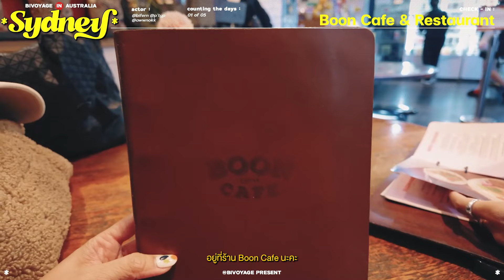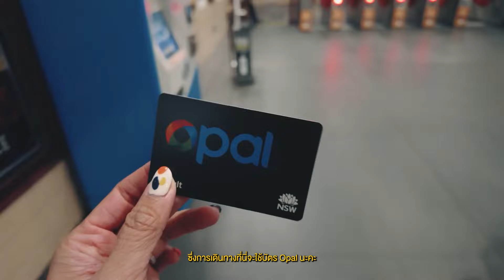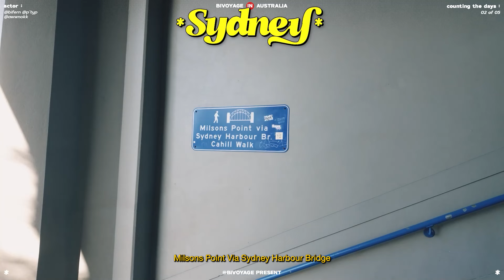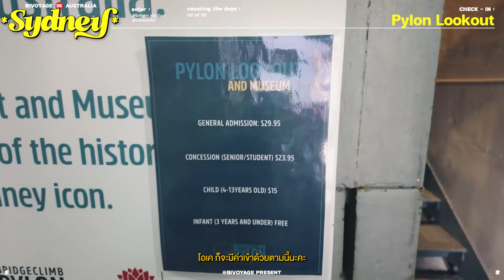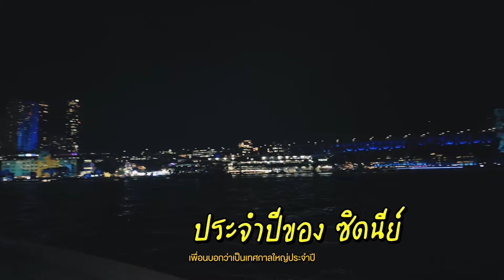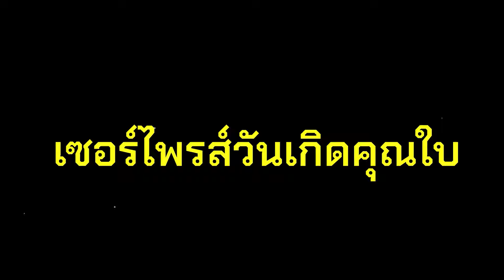[EN/TH] SYDNEY รอบสอง รอบนี้ผิดหวังมาก! โดนแท็กซี่โกงฉ่ำ 😰 | Bivoyage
ประสบการณ์โดนโกงที่ซิดนีย์! 😰
ซิดนีย์รอบแรกสนุก และประทับใจมาก แต่ซิดนีย์รอบที่สอง… โดนโกงฉ่ำ! ทั้งแท็กซี่โกง ฝนตกตลอดทริป กล้องก็พัง ทริปนี้มันอะไรกันเนี่ยย
หรือนี่จะเป็นซิดนีย์รอบสุดท้าย…. ไม่รู้เหมือนกันแหะ เอาเป็นว่าทุกคนดูคลิปนี้จบ แล้วให้กำลังใจคนสู้ชีวิตแบบเฟิร์นด้วยนะ 🥹

00:00 - Highlight
0:44 - Day 1
5:47 - Boon Cafe
7:06 - Observatory Hill
7:46 - Day 2
9:14 - Sydney Harbour Bridge
10:56 - Whale Watching
11:47 - Mrs Macquarie's Chair
12:55 - Day 3
15:58 - Gumnut Patisserie Bowral
21:27 - Day 4
22:29 - Museum of Contemporary Art Australia
24:54 - Day 5
25:49 - Tento